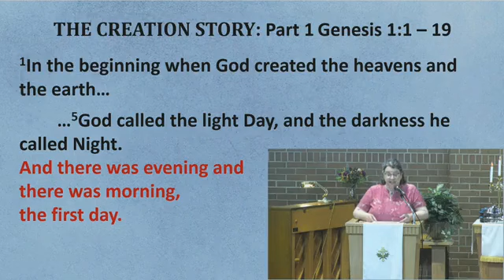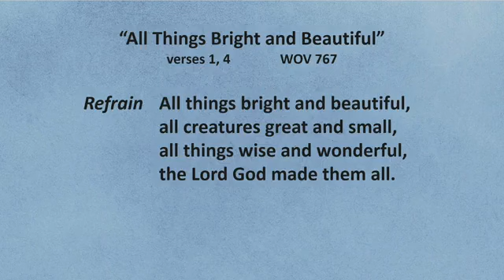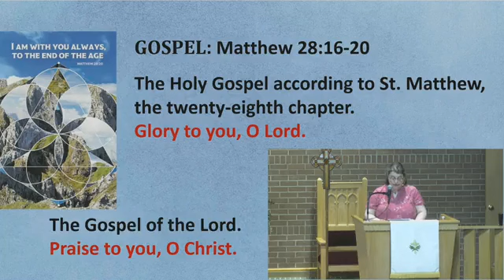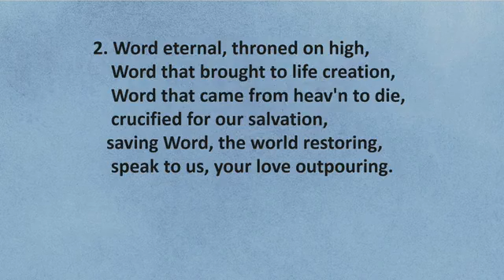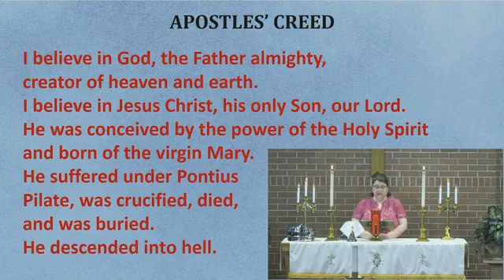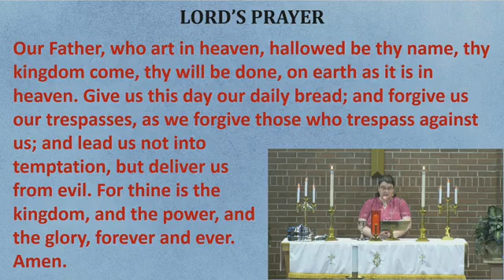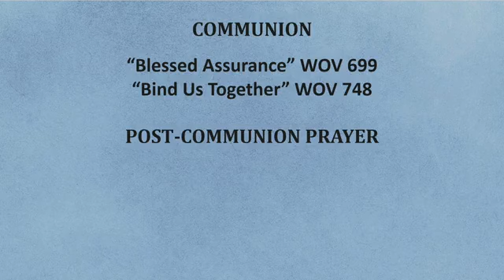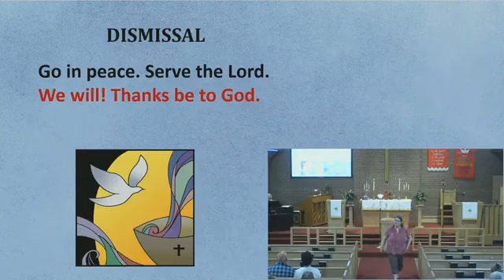Holy Trinity Sunday at English Church June 4th, 2023